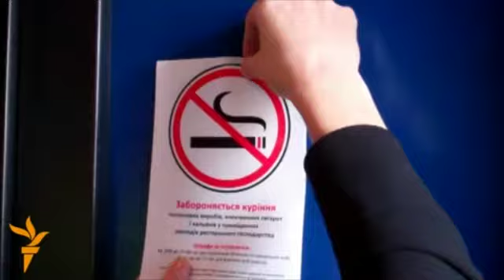В об'єктиві Свободи (17-21 грудня)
Огляд подій тижня: У Києві засвітили національну ялинку. Учасників акції під Гостиним двором поливали з вогнегасника і травили газом. Обама розділив скорботу за жертвами стрілянини. Євро-патруль перевірив, як рятують безпритульних. День пам'яті Вацлава Гавела в Чехії - акція «Короткі штани». Церемонія племені Майя з нагоди кінця календарного циклу. На трасі Київ -- Чоп. Картини Марії Примаченко втілили у скульптурах. «Митному союзу -- ні!». Заборона куріння в ресторанах Києва: день перший. Російська горілка врятувала змерзлих слонів в Сибіру.